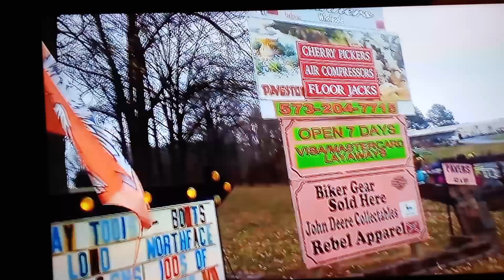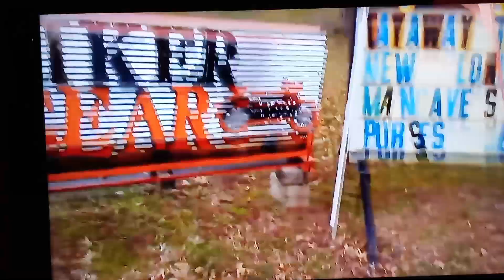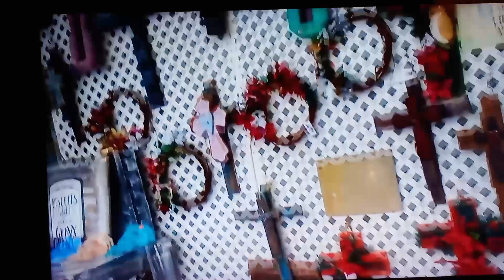July 3, 2024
Somewhere in Missouri